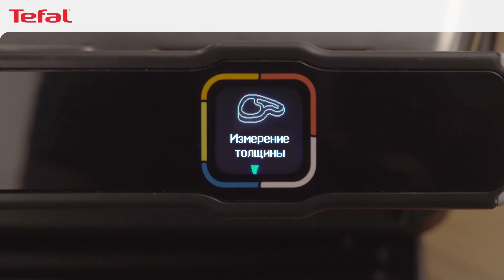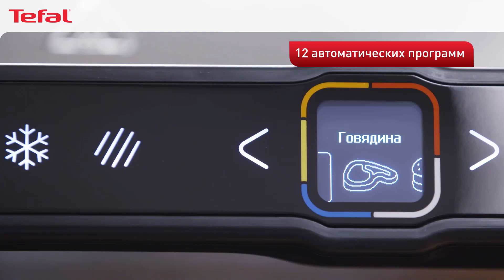Умный электрический гриль OptiGrill Elite от Tefal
Ваш гриль – ваши правила! С новым умным грилем OptiGrill Elite от Tefal вы всегда знаете, как готовится ваше мясо и когда его пора снимать и подавать на стол. Благодаря запатентованным технологиям гриль автоматически распознает количество стейков и их толщину, оптимизирует процесс приготовления в соответствии с вашими предпочтениями – от мяса с кровью до полной поджарки – и даже сделает аппетитную корочку, как в ресторане. 12 автоматических программ с подсказками помогут приготовить каждое блюдо идеально. Благодаря антипригарному покрытию пластин мясо не пригорает, а после использования все съемные аксессуары можно мыть в посудомоечной машине. Стейк, колбаски или овощи – с OptiGrill Elite от Tefal любое блюдо на гриле получится превосходно.

Потребители по всему миру выбирают продукцию под маркой Tefal: мощные утюги и парогенераторы, надежные отпариватели, "умные" грили, элегантную и долговечную посуду, сковороды с антипригарным покрытием. Также Тефаль предлагает современные чайники, тихие пылесосы, мультиварки и многое другое.